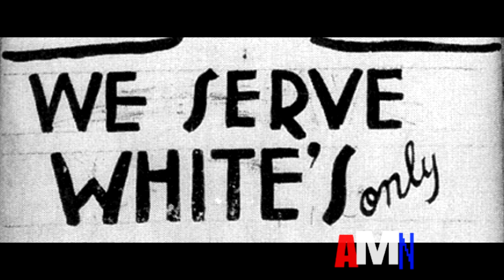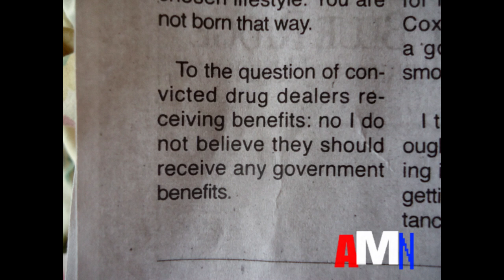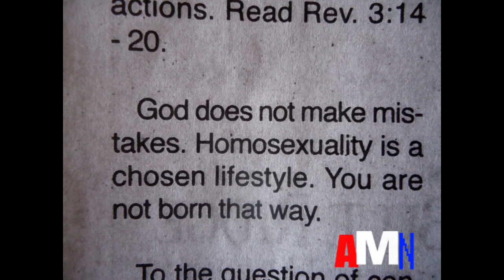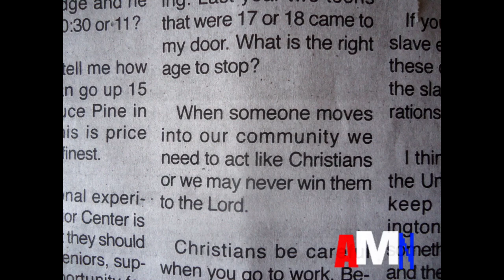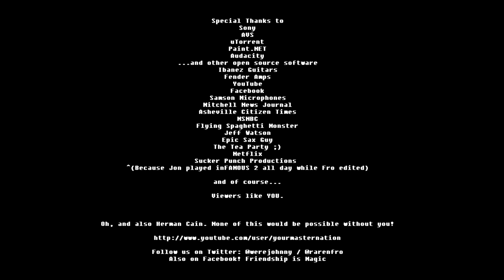AMN: Episode 1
American Master Nation Episode 1! Latest news on the Republican Presidential candidates, we answer some questions from our community, Tea Party Guy shows up, and we award our first "Waterhead of the Week" prize.